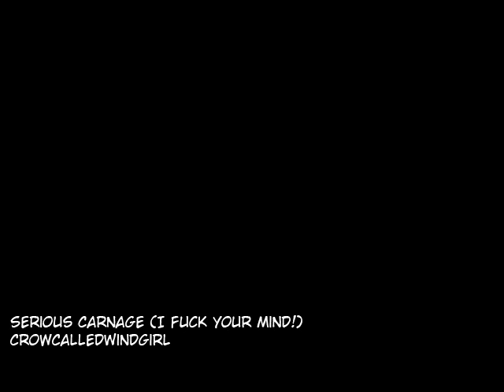CrowCalledWindgirl - Serious Carnage (I fxxk your mind!)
From [LHCD-0003] Fastest Crow EP
Serious Carnage (I fxxk your mind!) composed by CrowCalledWindgirl.
1st Speedcore attempt in FL. Featuring samples from polish version of Serious Sam The 2nd Encounter.
Genre: Speedcore